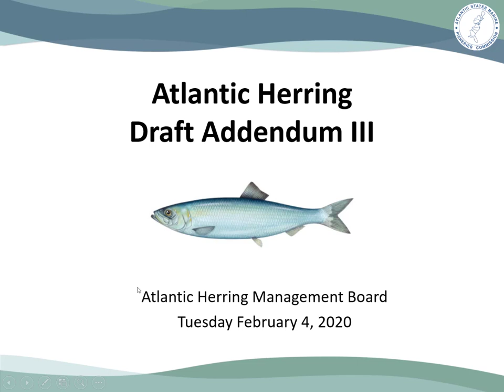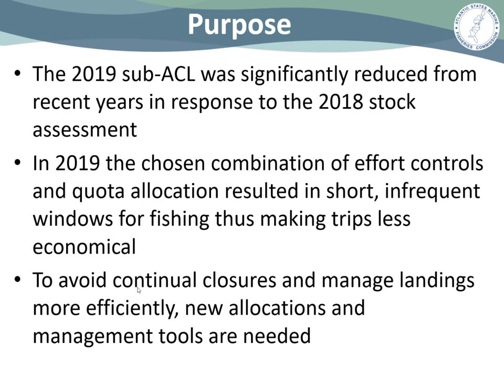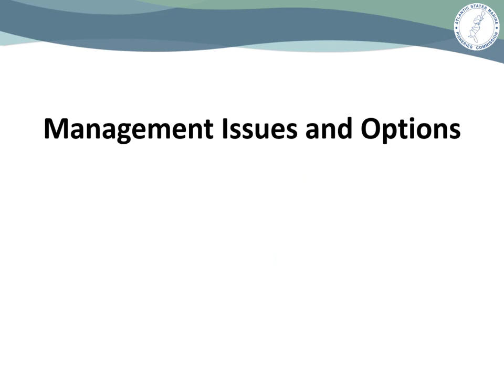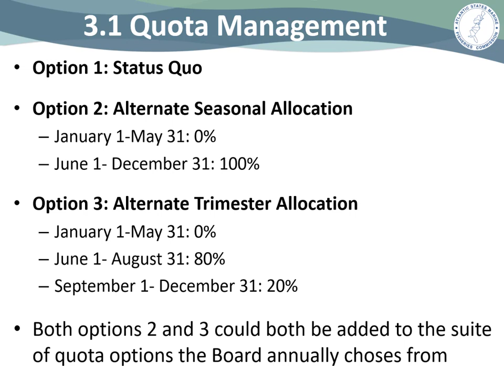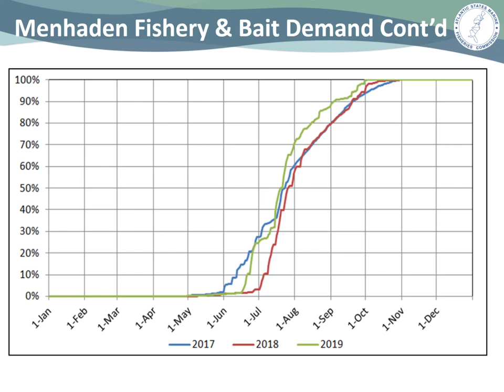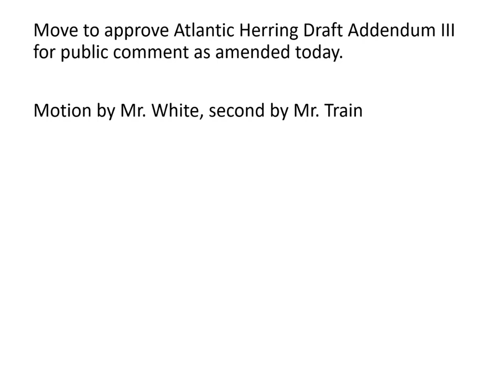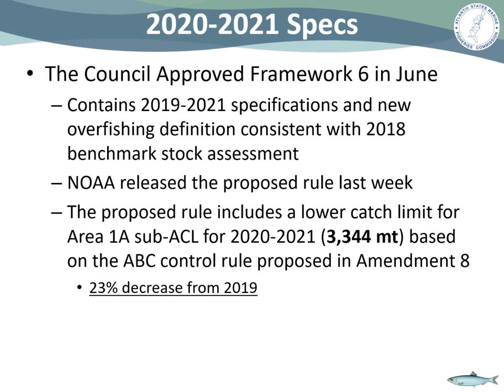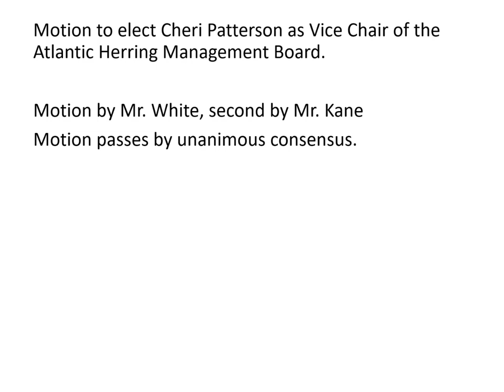Atlantic Herring Management Board Proceedings Feb2020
Atlantic herring